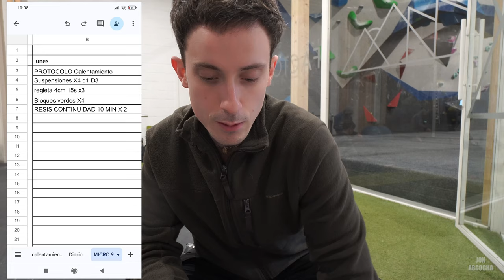PUESTA A PUNTO 1/20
Os traigo una serie de videos para documentar mi proceso de puesta punto de un escalador profesional!
En esta serie veréis consejos, entrenamientos y todo tipo de apuntes y matices que os podrán ayudar con vuestro proceso y sobre todo  veréis ESCALADA! MUCHA ESCALADA!